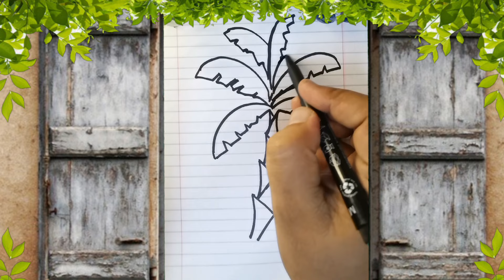تعليم رسم كلب ورسم نخله ٣افكار مبدعه في تعليم الرسم من الأرقام والحروف يلا جربوها